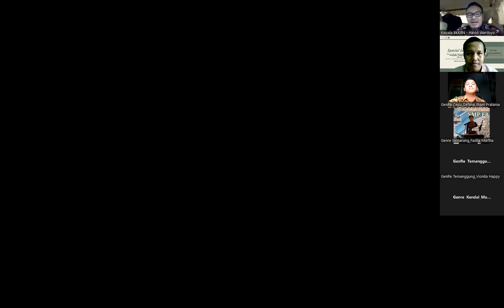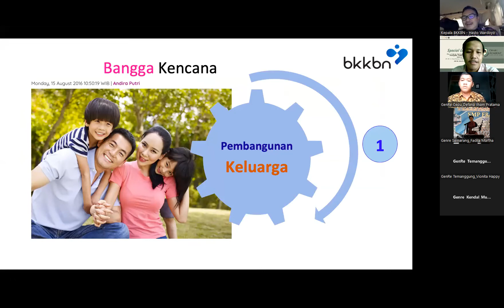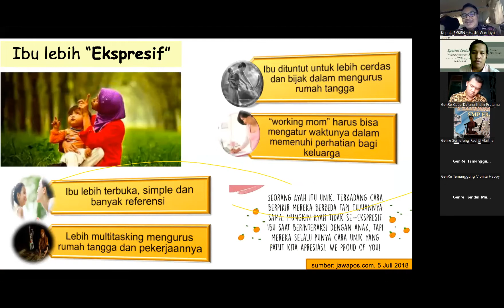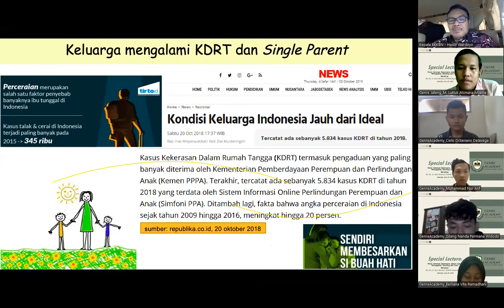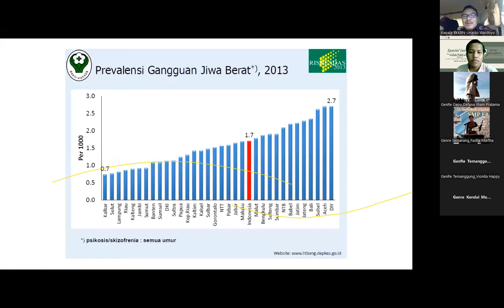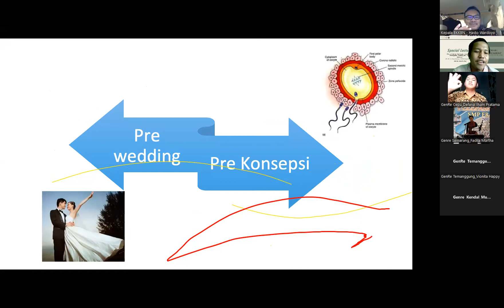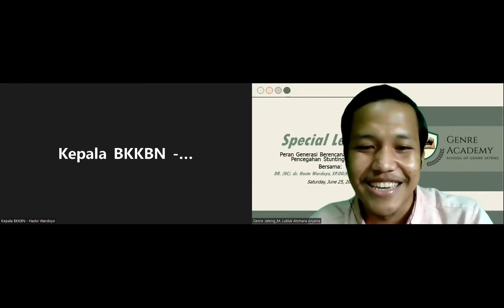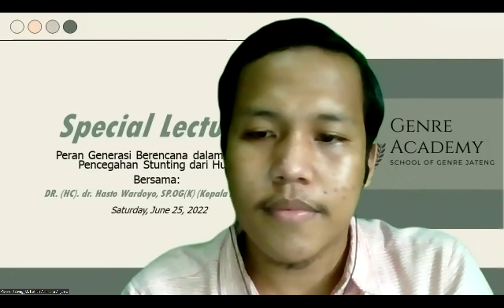Genre Academy 2022 - Special Lecture: Peran Generasi Berencana dalam Pencegahan Stunting dari Hulu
Genre Academy 2022 - Special Lecturer: Peran Generasi Berencana dalam Pencegahan Stunting dari Hulu bareng Ayah DR. (HC) dr. Hasto Wardoyo, Sp.OG(K), Kepala BKKBN RI.

Genre Academy merupakan wadah pengembangan kapasitas generasi berencana yang diinisiasi oleh Forum Genre Jawa Tengah sejak tahun 2020.

Bagaimana peran remaja dalam mencegah stunting? Yukk tonton penjelasan dari Ayah Hasto, ya!